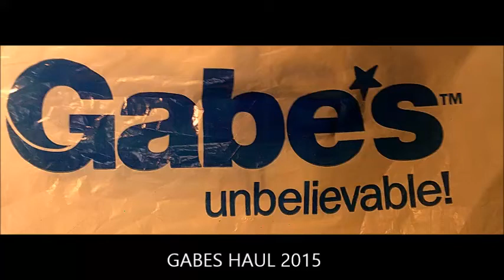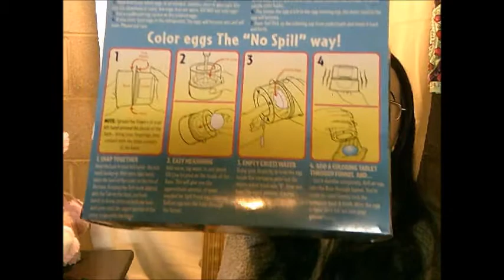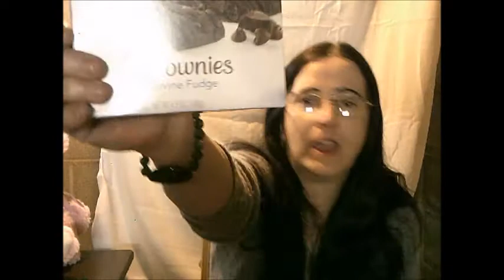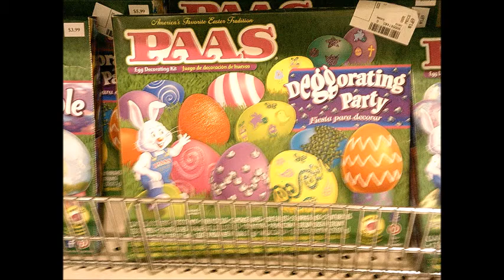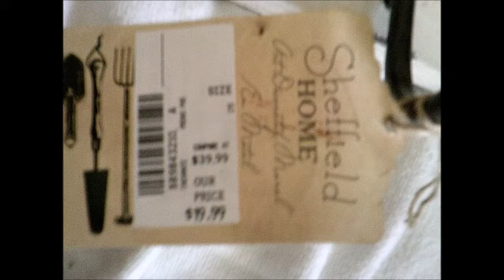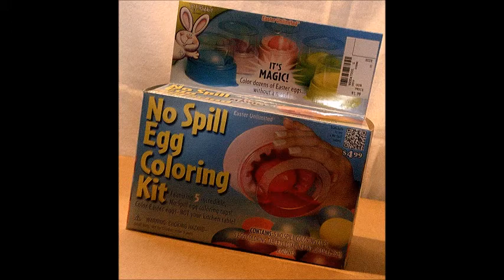Gabes Haul 2015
Gabes Haul 2015 Today we went for Easter items and St, Pats day items Lots of great deals found today please stop back I plan I doing some more of these videos I got my silly  camera figured out now. And It will stay on if I keep clicking the dang hickie do thing. stop back for more silliness. And great deals from Gabes. Dress with the green spots 1.00  paisley dress 3.00  black leggings 1.00 striped shirt 1.00  crazy zigzag leggings 3.00 other shirt 1.00 had a fun day.